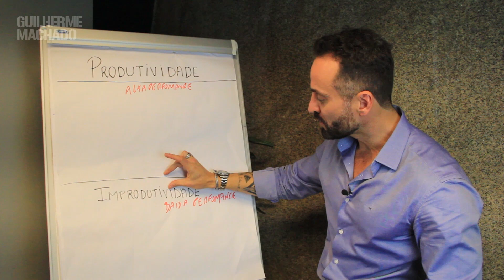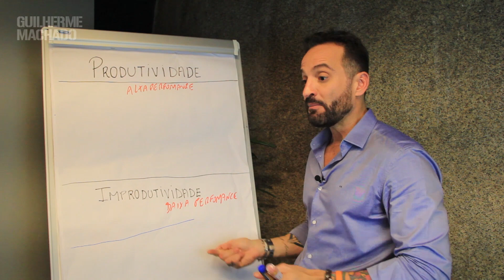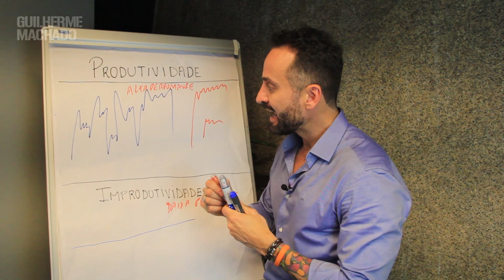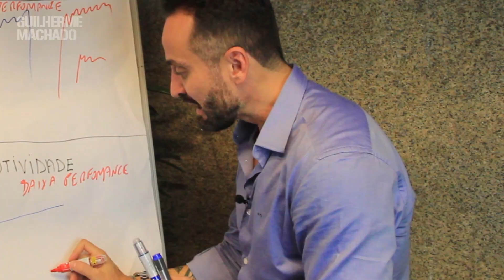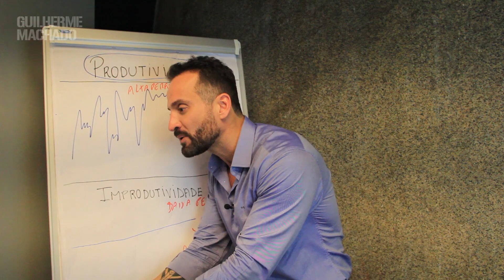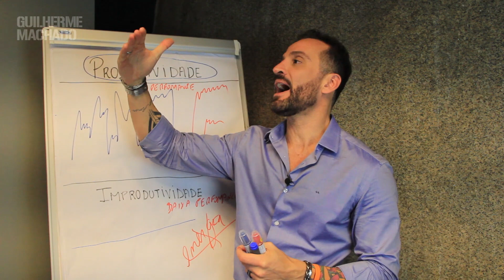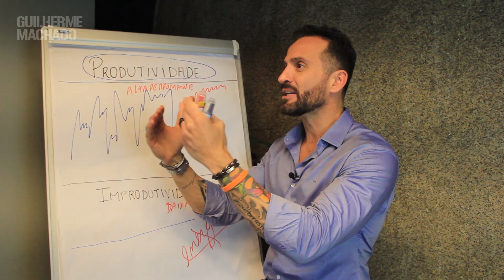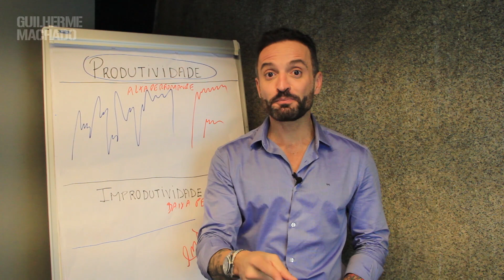Como aumentar sua PRODUTIVIDADE e fazer MAIS VENDAS | Guilherme Machado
Cada vez mais pessoas têm procurado alternativas para aumentar a produtividade e fazer mais vendas para atender aos novos desafios do mercado.

Diante esta realidade, você está pronto para sair da rotina e trilhar um novo caminho de Produtividade e aumento nas suas vendas, ou vai ficar acomodado percorrendo um caminho em que você só gasta sua energia e não te leva a lugar algum?

No vídeo de hoje separamos algumas dicas infalíveis de como aumentar sua produtividade para fazer mais vendas.

Pronto para transformar sua realidade e ser mais produtivo na hora de vender e atuar em alta performance?

- Envie “EU SOU QR + Seu nome” para o contato
- Só aguardar o seu cadastro ser feito

 👍Esse vídeo fez sentido para você?